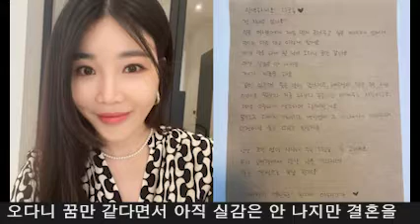다비치 맴버 이해리 결혼 발표소식